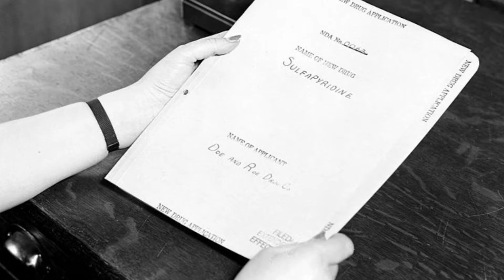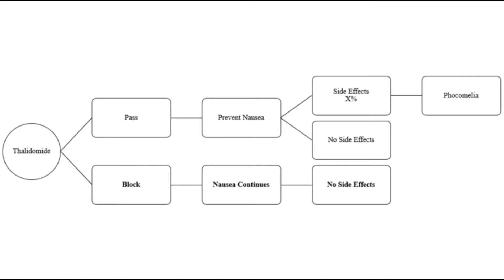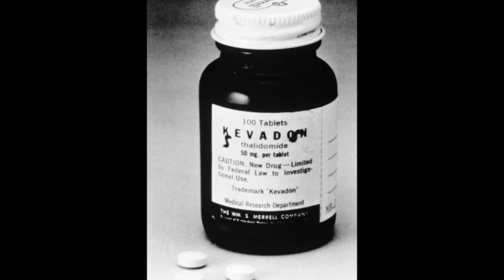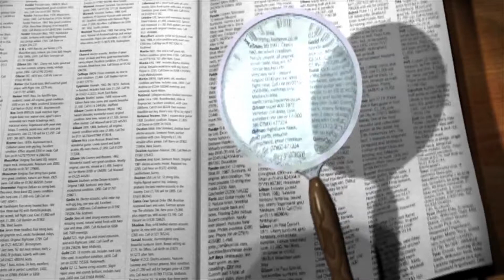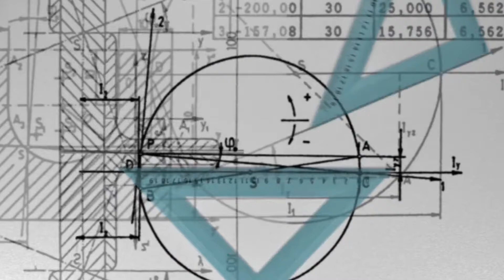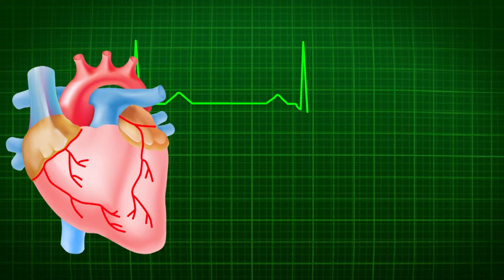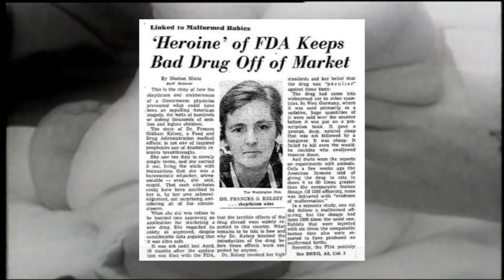This Woman Scientist Saved Thousands of Babies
How did this Canadian-American woman use science to save thousands of babies? Learn about the inspiring story of Frances Oldham Kelsey in this video!